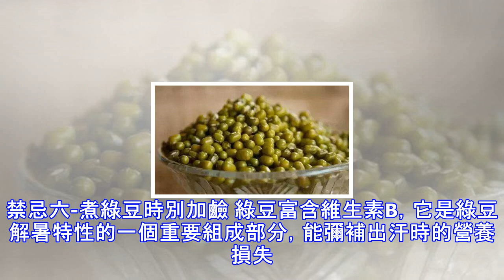綠豆如果這樣吃，不僅不解毒，甚至還會中毒！這些禁忌你要了解！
天熱來碗綠豆湯？   夏天快到了，綠豆作為經典的清熱消暑食材，又在每家每戶的廚房占據了一席之地。 很多人說喝綠豆湯不能吃藥，是因為綠豆能夠解藥，使藥物喪失功效。實際上，這個說法雖然存在一定的科學性，但是並不足以認定為真理。因為綠豆所具的解毒功效，是綠豆中的綠豆蛋白、鞣質和黃酮類化合物能夠與有機磷農藥、汞、砷、鉛化合物結合形成沉澱物，使之減少或失去毒性，並不易被胃腸道吸收。 另外，綠豆還不宜與這兩種食物同吃，否則不僅不解毒，甚至還會中毒！ 綠豆這樣吃，不解毒反易中毒！ 清代名醫黃宮繡在《本草求真》中就有告誡：「綠豆與榧子相反， 同食則殺人。」     所以，綠豆不能和榧子一起吃，少量的同食兩種食...